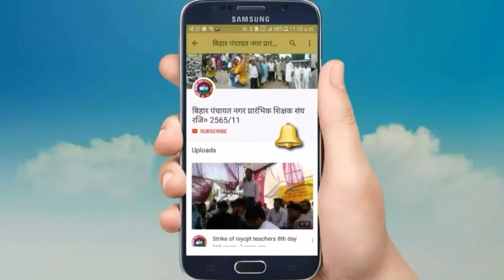क्या हुआ तेरा वादा (धोखेबाज माध्यमिक शिक्षक संघ के झूठे भाषण)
Dear Friends,
I am Amlendra Kumar...
You are welcome in my youtube channel BIHAR PANCHAYAT-NAGAR PRARAMBHIK SHIKSHAK SANGH REGD NO- 2565/11
Here is only video related teachers news and also little bit entertainment.

My other tech video's link...

What is paytm?

How to backup your mobile's apps Buy chip and best smartphone from Amazon
Chip and best Smartphones you can buy from Amazon